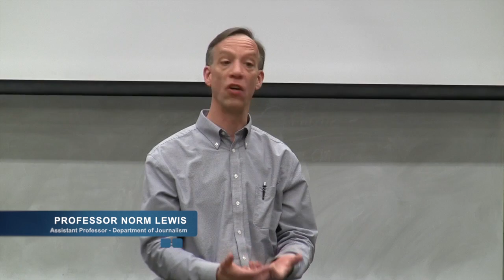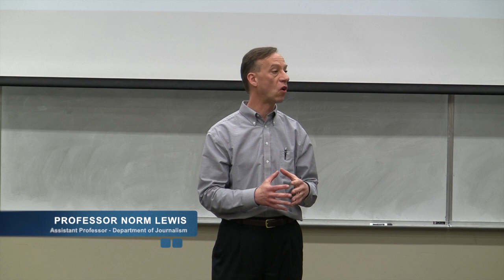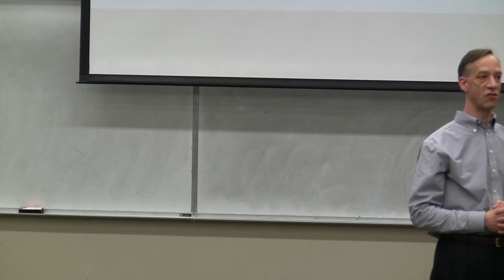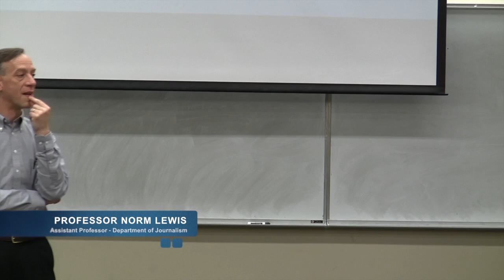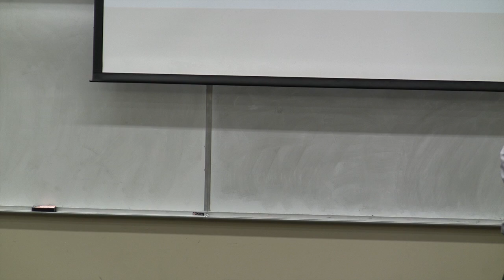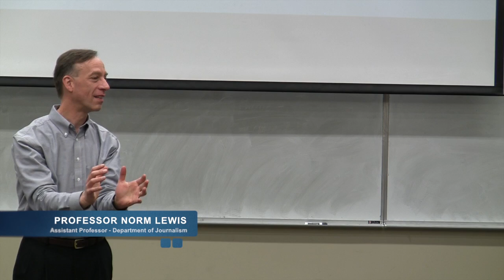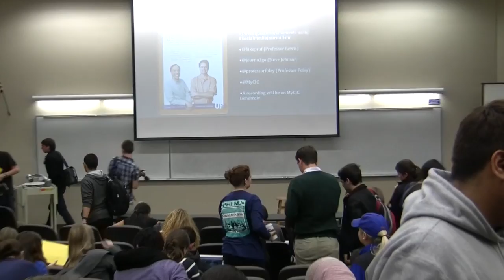MyCJC Speakers Series - Social Media and Ethics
Join us for a panel discussion on social media ethics and law with Professor Clay Calvert and Professor Norm Lewis. We will break down the ethical and legs issues behind using Twitter, Facebook and Instagram as means of communication in our profession.

Calvert is one of the foremost experts on the first amendment and authored or co-authored more than 115 law journal articles on freedom of expression-related topics.

Lewis has more than a quarter-century of experience in newspapers, fringing from the Washington Post financial desk to three smaller dailies in the Pacific Northwest where he served as editor for 15 years.